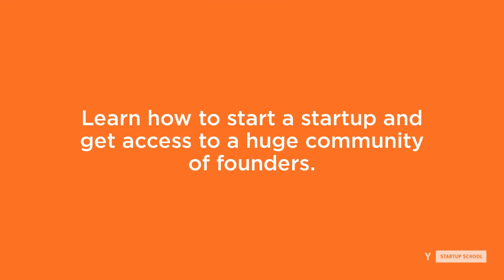Paul Buchheit: What traits do startups need to succeed?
We asked Paul Buchheit, creator of Gmail and YC Partner, what traits startups needed to succeed.

Learn how to set your startup up for success, from experts and YC partners by signing up for Startup School